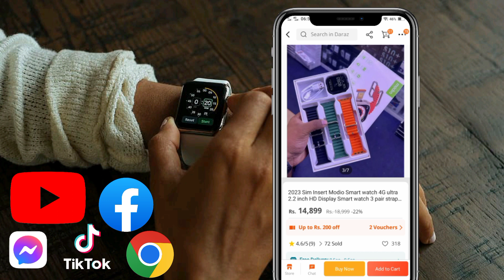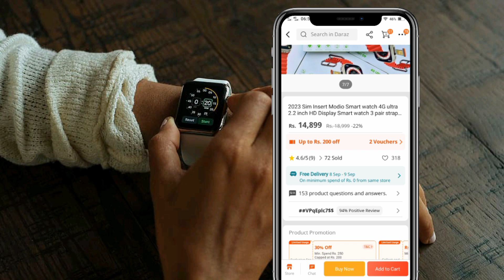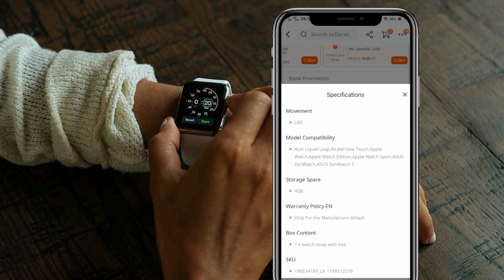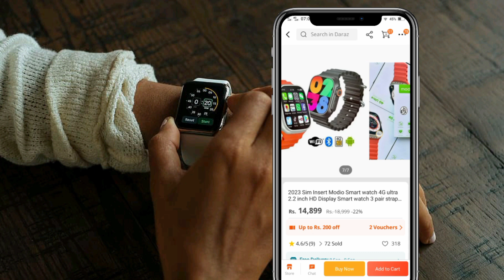internet යන්න පුළුවන් Smart Watch එක | modio Smart Watch Review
2023/09/05

🌐Instergrame= kavishka_nirodha

THINGS USED TO CREATE VIDEOS🎥
📌️RGB Led Strip

t800 ultra smart watch par apni photo kaise lagaye,
t800 ultra smart watch pro apple logo kaise lagaye,
gen 8 smart watch
smart watch serie 8
apple watch ultra
smart watch 8 series
hk 9 pro smart watch
watch ultra
smart watch ultra
apple watch series 8
samsung galaxy watch 5 pro
xiaomi smart band 7 pro
green lion smart watch
smart watch with 4g sim and wifi